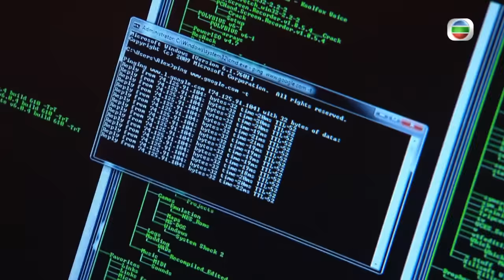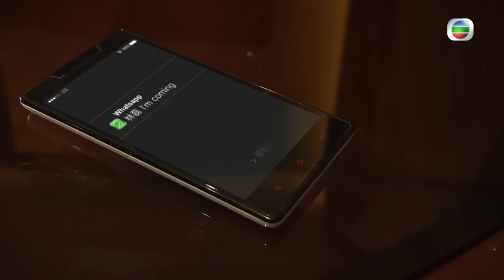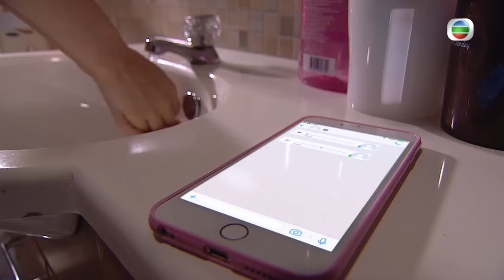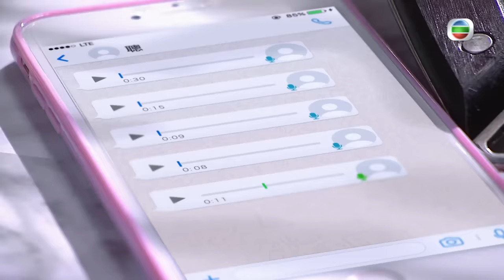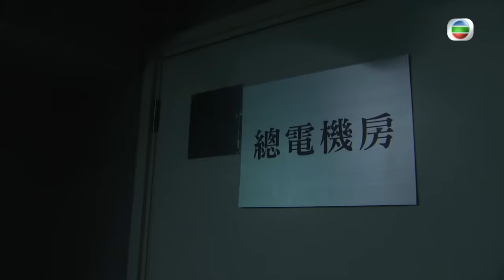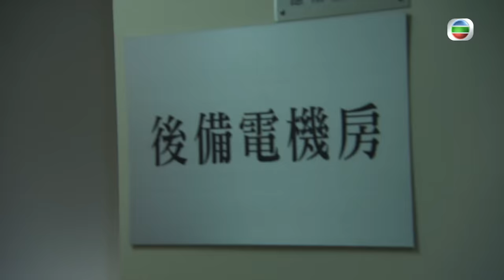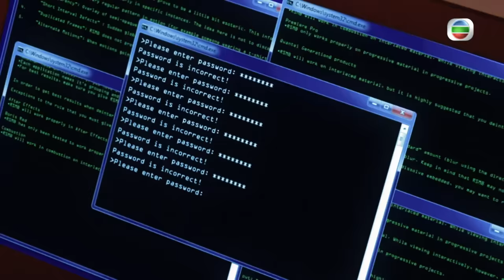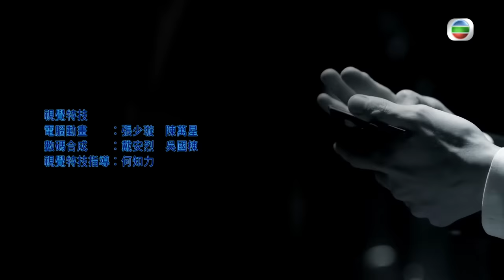[Eng Sub] TVB ល្បិចក្នុងវង់ល្បែង 15/28｜រឿងភាគហុងកុង និយាយខ្មែរ｜TVBCambodiaDrama｜Burning Hands